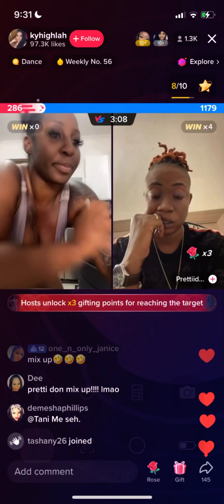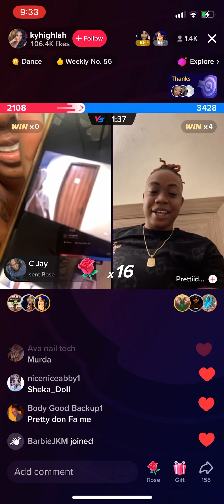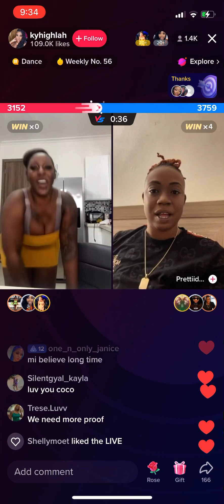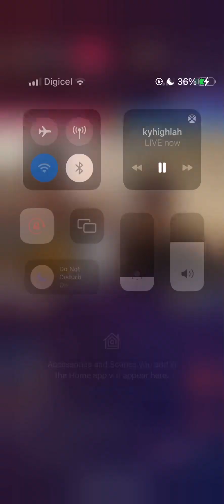Kyhighlah shows proof of her and Popcaan together on live 🔥